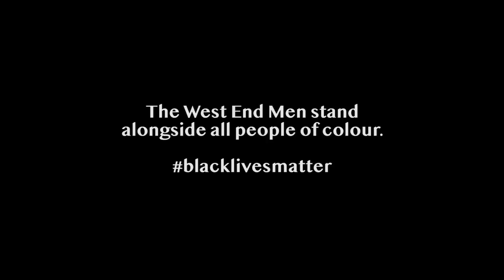West End Men Sing Defying Gravity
The ‘West End Men’ perform Defying Gravity, accompanied by 23 musicians during lockdown.

Music Production & Mixing  -  Matt Abrams
Video Editing  -  Harry Allpass

Orchestrations  -  Matt Abrams

West End Men Producer  -  Paul Morrissey

Vocals -  Daniel Koek, James Bisp, Daniel Boys, Alexis Gerred, Ashley Stillburn

Flute  -  Claire Shaw
Trumpets  -  Jim Davies, Dan Taylor
Horns  -  Hannah Key, Frank Walker, Jake Parker, Millie Lihoreau
Trombones  -  Matt Smith, James Thomas, Phil Entwistle
Violins  -  Corey Wickens, Samuel Hau, Jen Douglas
Violas  -  Jordan Bergmans, Colette Hazen
Celli  -  Carwyn Jones, Ali Walker, Angelique Lihou
Double Basses  -  Pete Hutchison, Pete Hunt
Keys  -  Matt Abrams
Electric Bass  -  Robyn Brown
Drums  -  Agust Sviennson